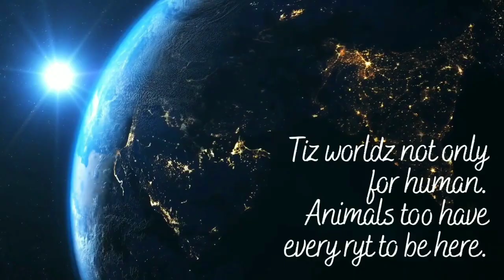Spoken English through Tamil(Class 9)Other ways to say Tasteless✌|Easy Learning✌|Don't miss it😉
Hai Friends💕,
Here is a Video of Spoken English class through Tamil✌...If u wanna speak in English...then watch this video nd follow the steps tat i mentioned here😉